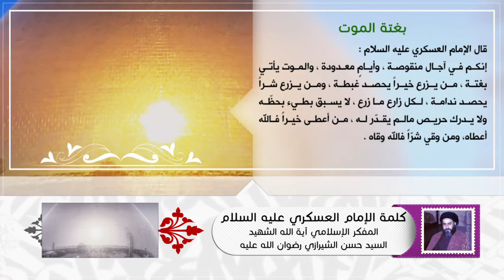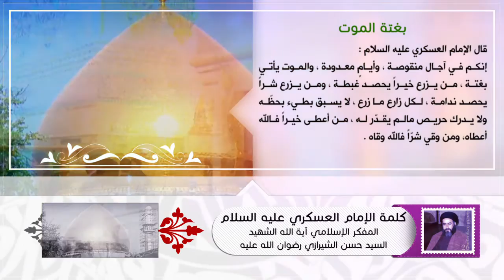كلمة الإمام العسكري عليه السلام - بغتة الموت - آية الله الشهيد السيد حسن الحسيني الشيرازي رحمه الله